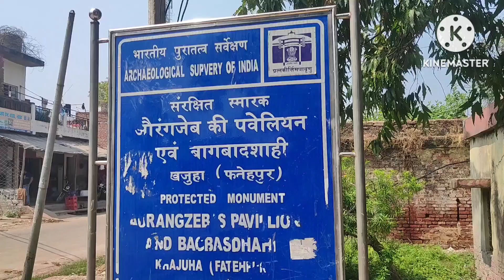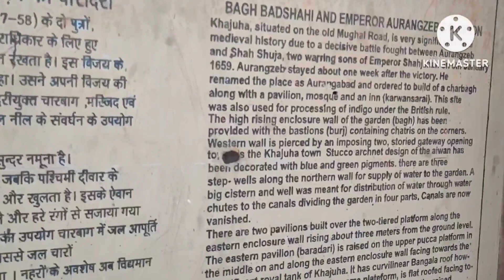औरगजेब का किला aurnjeb ka kila baga badsha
my first vlog 2023 my first vlog on youtube my first vlog viral  vlog
my first vlog 2023 my first vlog video my first vlog
my first vlog village life
my village lifestyle first vlog
my first video on youtube viral